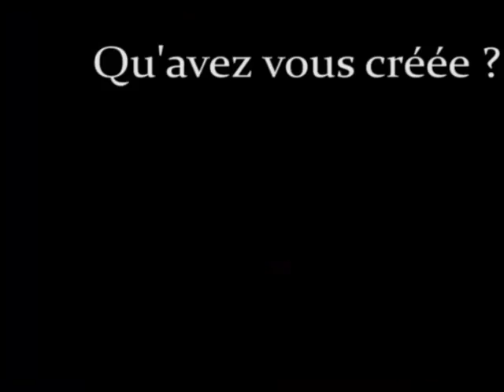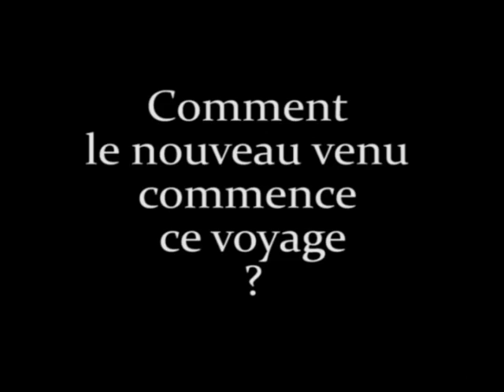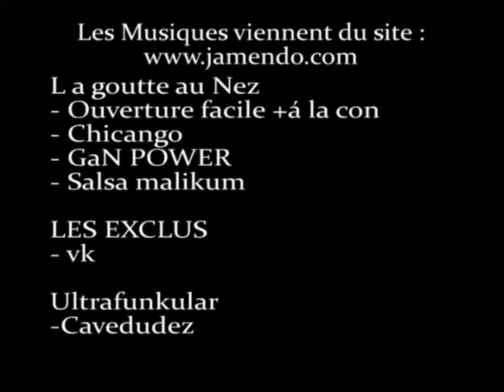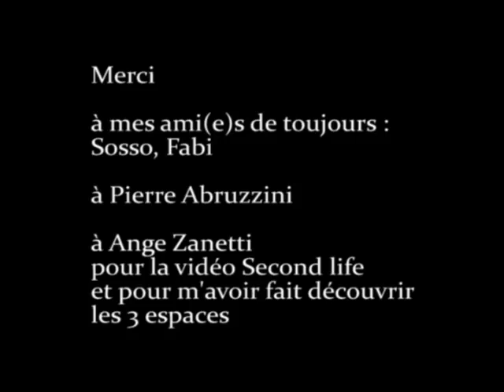La halles aux 3 espaces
Dans le Forum des Halles de Paris, s'est installé le Vortex de trois univers dans lequel s'entremèllent Second Life, Poésie, Littérature et aventure baigné des technologies à la fois les plus avancées et les plus utilisées.